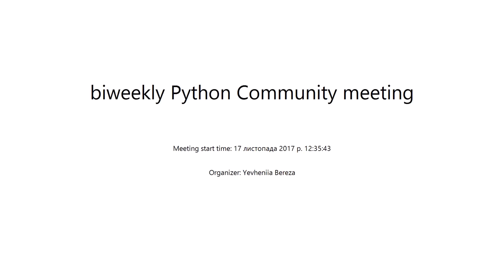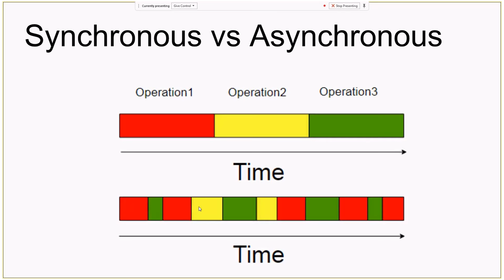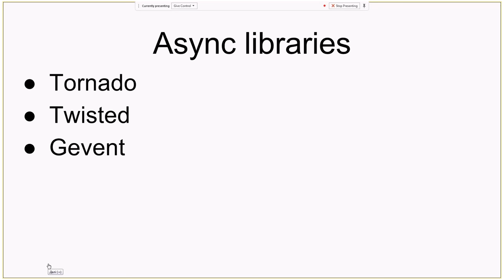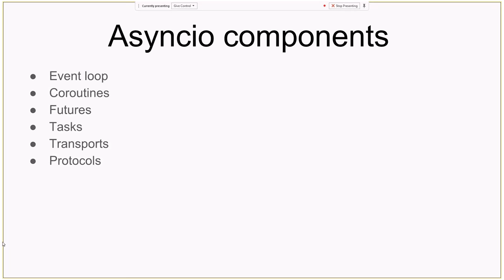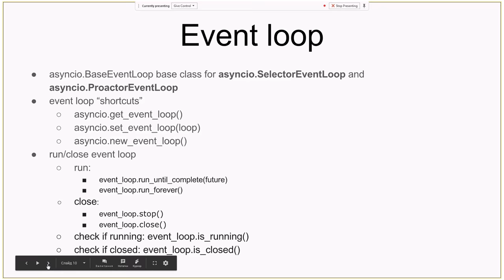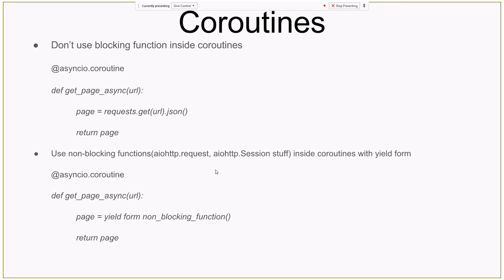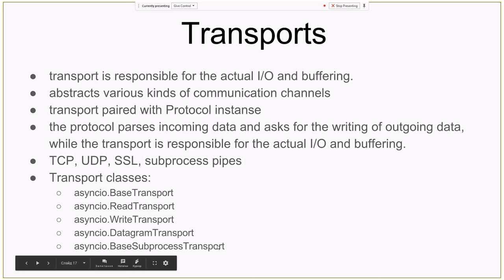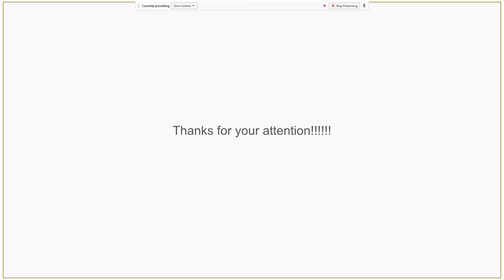Introduction to asynchronous programming with asyncio by Andrii Zadorozhnyi (Ukr)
Brief introduction to asyncio library in Python 3.4 Standart Library. Overview of library conponents and usage